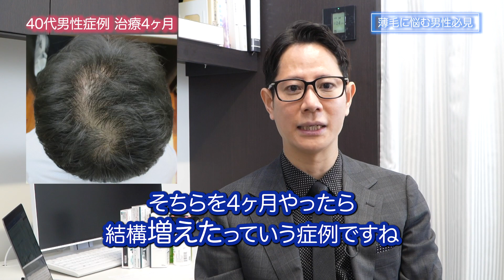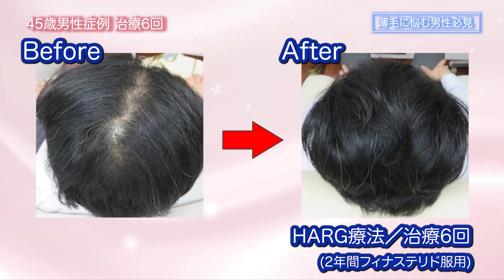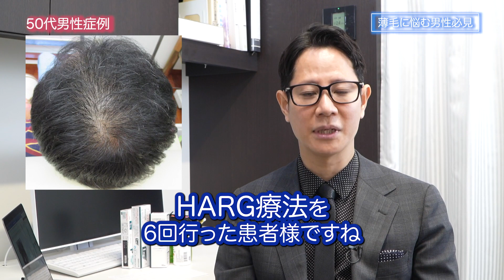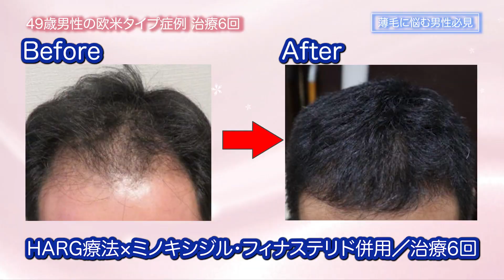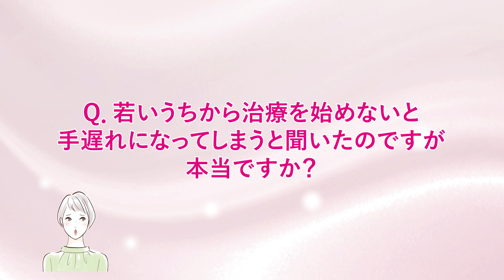【薄毛治療】薄毛治療の症例のリアルを解説！実際の症例写真をお見せします【HARG療法効果】【AGA】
薄毛治療の効果について気になっている方は多くいらっしゃると思います。

今回は症例写真をお見せしながら解説いたしました。
チャンピオン症例(1番効果のあった症例)ではなく、実際にモニター様として薄毛治療を行った患者様の全症例ですので、様々なパターンを見ていただけるかと思います。

今回解説している5例はHARG療法を行っております。

【HARG療法とは】
注射でサイトカインを打ち込む治療法で、毛包を活性化させて髪の毛を増やす攻めの治療となります。
※サイトカインとは細胞から分泌される低分子のタンパク質の総称
HARGの攻めの治療とフィナステリドなどの守りの治療を併用します。

料金：1回88,000円(税込)～
副作用：頭皮の内出血、腫れ、赤み、一時的な痛み
※体質や症状なとにより効果には個人差があります。

【動画内の症例写真】
一例目：頭頂部から前頭部の薄毛で後退のないアジア型／HARG療法4ヶ月治療
事前に他の治療はしておらず、初めて治療スタートした方の症例です。

二例目：分け目の薄毛／HARG療法6回治療
薄毛が気になり2年間フィナステリドを服用されたが、分け目が気になってご来院され、HARG治療後とても髪が増えているのが分かりやすい症例です。

三例目：頭頂部と前頭部の薄毛で生え際が若干後退／HARG6回治療
フィナステリドやミノキシジルなどは併用できない方でHARG療法1本での症例です。

四例目：頭頂部と前頭部で薄毛が目立つ、日本人に多いAGA／HARG療法6ヶ月
ミノキシジル8ヶ月使用後もっと増やしたくてご来院し、HARG療法とミノキシジル・フィナステリドを併用した症例です。

五例目：生え際の後退が目立つ欧米に多いタイプ／HARG療法6回
フィナステリドの反応が悪いタイプで、他院でも治療を行っていましたが、今回はなふさ皮膚科へご来院され、顕著に増えているのが分かる症例です。

症例の解説だけでなく、よくあるご質問についても動画内で解説いたしました。
◎HARG療法で効果の出方に決定的な違いはある？
◎若いうちに治療を始めないと手遅れ？
◎HARG治療後は髪は生えたまま？
◎HARG治療中に髪を染めても大丈夫？
◎自宅でできる薄毛対策はある？(セルフケア)

▼もくじ
0:42　症例一例目
1:31　症例二例目
2:16　症例三例目
3:22　症例四例目
4:11　症例五例目
4:58　よくある質問にお答え